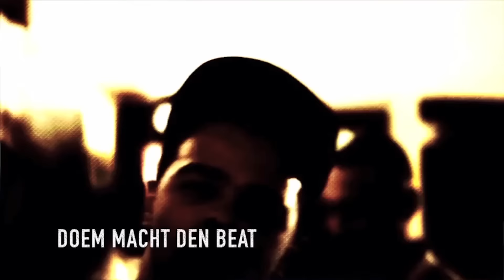IS DOCH NUR RAP MIT TIERSTAR VS. RUSKEE & GIER, TISOS, CHROME UVM.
IS DOCH NUR RAP DIESES MAL AUS LEIPZIG. IM BATTLE RUSKEE VS. TIERSTAR AUSSERDEM MIT DABEI: GIER, TISOS, CHROME UND VALLE 7130!!!

Is doch nur Rap führt die Battleszene wieder zurück zu den Wurzeln. Auf der Straße, Schulhof, Bühne- egal wo, egal wann. Hier geht es um Bars! Wer kann besser spitten, wer hat die besseren Konter parat? Hier trennt sich die Spreu vom Weizen!
Das Format von Tierstar, welches sich nur auf Berlin begrenzt hatte, ist nun bundesweit unterwegs. Jeder Rapper aus ganz Deutschland kann sich beweisen und in die Cypher steppen. Lines gegen Lines, darum geht es bei Is doch nur Rap!

SOFORT ZUM BATTLE: 4:39